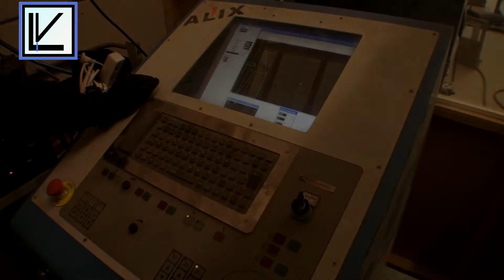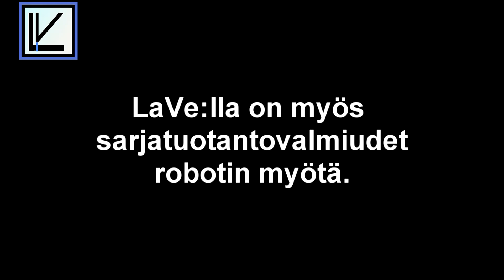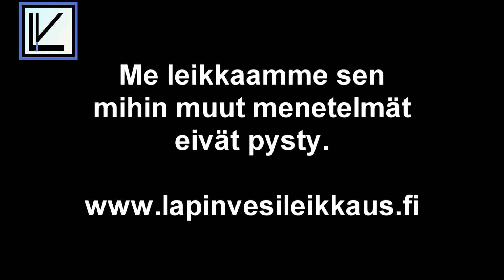LaVe Lapin Vesileikkaus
Lapin Vesileikkauksen palveluesittelyvideo.